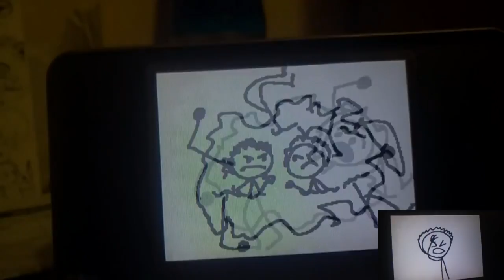(TSQ) Maddix - Don't Interrupt Us Fighting! - Sparta Metro Remix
Rude.

This took me 2 days to make including procrastination. Also I eared  some of the pitches.